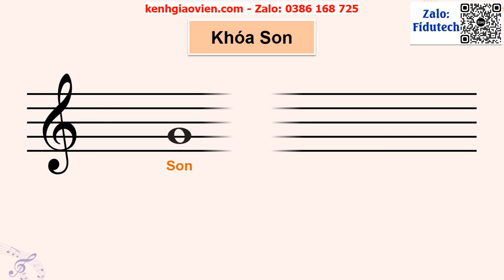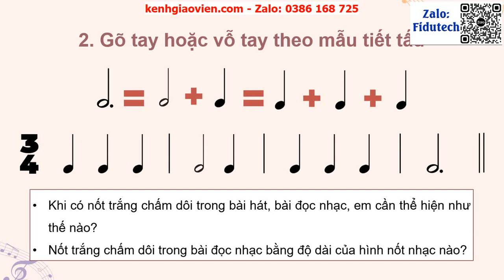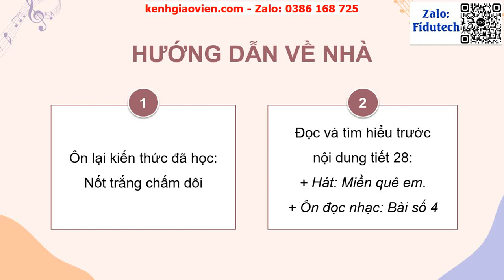Giáo án powerpoint CD7 Tiết 27: Lí thuyết âm nhạc... | GA điện tử Âm nhạc 4 Kết nối tri thức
Phía trên là giáo án Powerpoint hay còn gọi là giáo án điện tử, giáo án trình chiếu CD7 Tiết 27: Lí thuyết âm nhạc. Ôn tập đọc nhạc: Bài đọc nhạc số 4 | Sách Âm nhạc 4 Kết nối tri thức. Giáo án được làm với phong cách: hiện đại, đẹp mắt để tạo sự hứng thú cho học sinh.
Ngoài ra, chúng tôi có đầy đủ giáo án powerpoint các bài khác trong chương trình sách giáo khoa Âm nhạc 4 Kết nối tri thức. Tin chắc rằng: Khi sở hữu bộ giáo án này, việc giảng dạy của thầy cô sẽ trở nên nhẹ nhàng và đạt hiệu quả tốt.